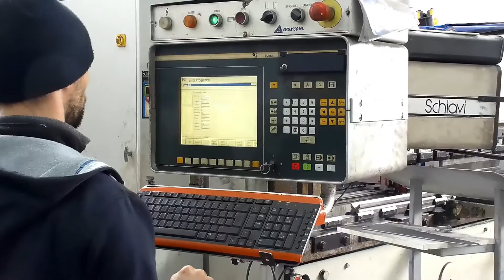FLAVIO CASCIARI COSTRUZIONI MECCANICHE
LA FLAVIO CASCIARI COSTRUZIONI MECCANICHE AUGURA A TUTTI BUONE FESTE

L’ azienda Flavio Casciari Costruzioni Meccaniche sorge su una superficie di circa 8.000 mq di cui 1.200 coperti. Si occupa principalmente della costruzione di carpenterie mettalliche di settori civili, industriali e agricoli.

L’ azienda impiega circa dieci addetti, dispone di un ufficio di progettazione con sistema CAD, ha un reparto di taglio e piegatura, ha un reparto di assemblaggio e saldatura con operatori certificati a norma anche per la saldatura di serbatoi a pressione, ha un reparto di finitura e verniciatura.

Dispone dei seguenti macchinari:

troncatrice a nastro n. 2
cesoie fino a 3.000 x 10 n. 2
presse piegatrici fino a 4.000 x 15 250 ton di potenza n. 3
taglio plasma alta definizione 8.000 x 2.000 x 20mm
punzonatrici n. 2
piegaferri
trapani n. 4
tornio
saldatrici a filo da 500 A raffreddate ad acqua n. 6
saldatrici a tig e elettrodo n. 4
carroponti da 5 ton n. 4
carrelli elevatori elettrici n. 3
autocarro da 12 ton ed autocarro da 3,5 ton
L’ azienda così organizzata, disponendo di un ampio magazzino di lamiere e profilati, è in grado di soddisfare le richieste dei clienti, riducendo i tempi di consegna senza dover ricorrere a terzi.

Str. Eugubina, 223/Z
06134 Pieve Pagliaccia (PG)